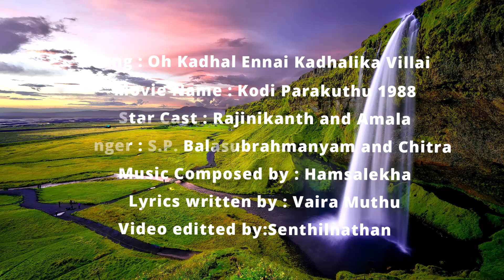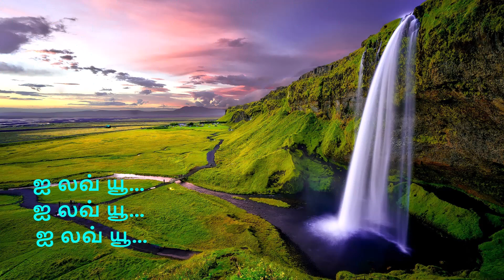Oh Kadhal Ennai (ஓ… காதல் என்னை) Kodi Parakuthu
Song : Oh Kadhal Ennai Kadhalika Villai
    Movie Name : Kodi Parakuthu 1988
    Star Cast : Rajinikanth and Amala
    Singer : S.P. Balasubrahmanyam and K.S.Chitra
    Music Composed by : Hamsalekha
    Lyrics written by : Vaira Muthu
   Video Edited by: SenthilNathan with Tamil Lyrics